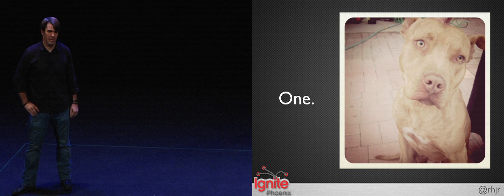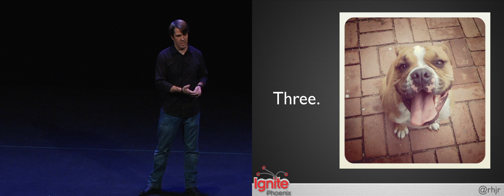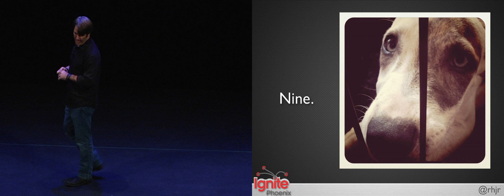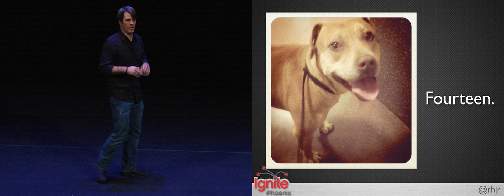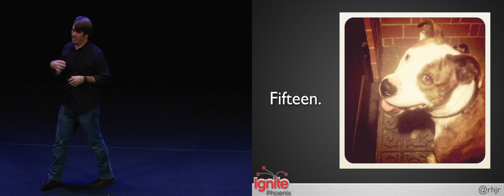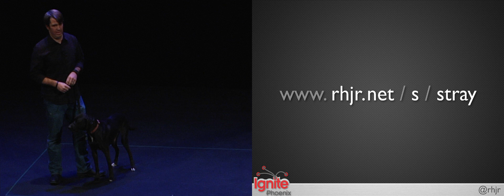Ignite Phoenix #9 - How To Save A Stray Dog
Presenter: Robert Hoekman, Jr

Biography: Robert Hoekman, Jr, is a prolific writer, web strategy consultant, and public speaker. In three years of living in downtown Phoenix, he has saved 18 stray dogs, fostered and found homes for many of them, and kept two. Almost all of them are still alive today.

Description: It happened again yesterday: another stray dog, starving & scared, was almost hit by a car on the streets of your neighborhood. You want to help. You want to protect the dog, your neighbors, & yourself from harm. But how do you catch him? Where do you take him? If he's caught by Animal Control, will he be killed? What can you do? Get the answers!